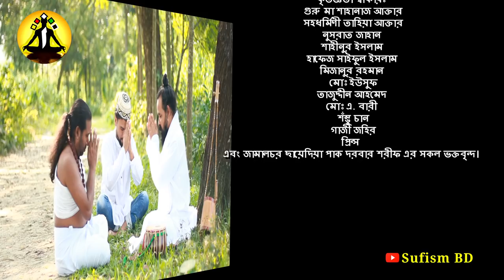ধ্যান | DHYAN | আধ্যাত্মিক শর্ট ফিল্ম | Spiritual Short Film | @DMRahat | Sufism BD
'Dhyan' is a spiritual short film in bangla.

Script writer: DM Rahat
Director: Jahangir Gazi
Actor: Subas Khepa, Lokman Fakir, Amzad
মেডিটেশন (ধ্যান) হল এমন সাধন কর্ম, যা আমাদের বাহ্যিক সংকীর্ণ জগত হতে তৌহিদের এক অসীম জগতে নিয়ে যায় মূহুর্তের মধ্যে। যে জগতে সে পূর্ণ স্বাধীন। তৃতীয় নয়ন বা দিব্য নয়নের দৃষ্টিকে জাগ্রত ও শক্তিশালী করতে ধ্যানের বিকল্প নেই। ধ্যান আপনাকে সাময়িক সময়ের জন্যে হলেও ফিরিয়ে নিয়ে যাবে সেই শিশুকালের সহজ সরল ভাবনা ও আনন্দে। যেখানে আপনি আপনার সুখ-দুঃখে এক করে ভাবতে পারবেন এবং নিজেকে একজন সুখী মানুষ হিসেবে পরিচয় করিয়ে দিতে পারবেন নিজের মনের কাছে। মন তখন আপনাকে সাহায্য করবে সকল ভাল কাজ করতে। তখন মন আপনাকে কুপথে নেওয়ার বদলে নিয়ে যাবে সুপথে,  তখন আপনার পশুরূপী নফস আপনার সৎকর্মের সাহায্যকারী হবে। এভাবেই একদিন আপনার দিব্য নয়ন খুলে যাবে। এক পর্যায়ে সেই আহাম্মদী মহাসত্ত্বার দর্শন লাভের করে মহানির্বাণ প্রাপ্ত হবেন।

বিঃদ্রঃ শর্ট ফিল্মটি যে কেউ পুনরায় আপলোড দিতে পারবেন। মনিটাজেশন চালু করতে পারবেন। এটি সম্পূর্ণ কপিরাইট ফ্রি। শর্ত শুধু একটি.. ভিডিওতে থাকা ইন্ট্রো, চ্যানেলের নাম ও লগো পরিবর্তন করা যাবে না।